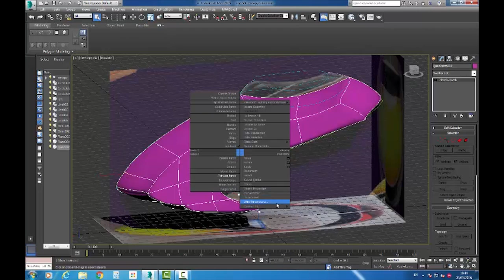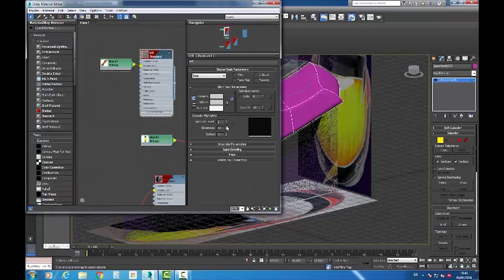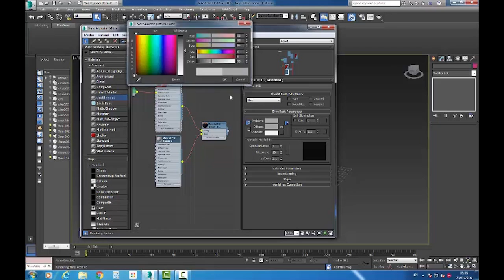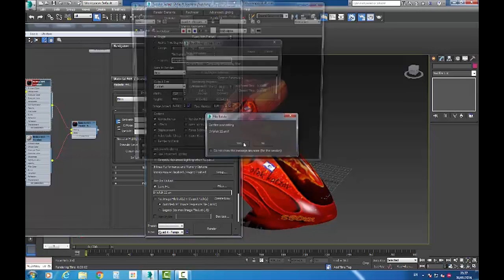ofek 550sxf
canopy painting